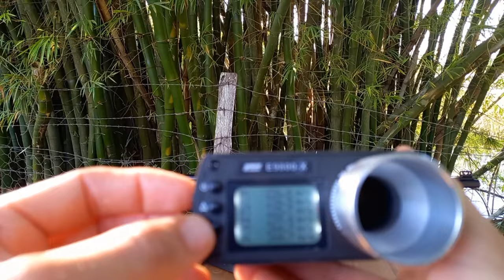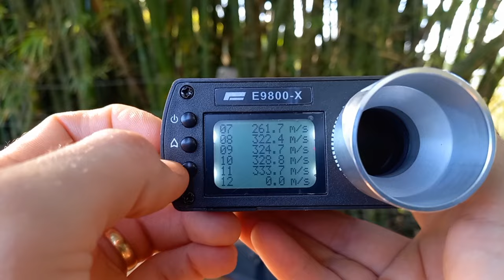GAMO BIG CAT IGT 60KG ! TESTEI COM O GAMO LETHAL